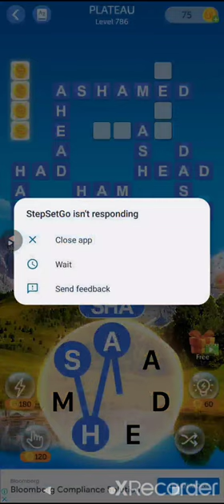Crossword Quest Levels 786, 787, 788, 789, 790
Janein Crossword kya hota hai

starts with the Crossword quest level 786 and thereafter played Crossword quest level 787,  Now the level becomes tougher and played Crossword quest level 788  More entertaining another Crossword quest level 789 and Crossword quest level 790

Unleash your vocabulary in the world’s #1 word cross puzzle game!

Unleash your vocabulary and play Crossword Quest, the world’s #1 word cross puzzle game! Crossword Quest is a fun and relaxing word game in a wordcross style format made for the smartest brains!

This game is a cross between all the aspects of word games you love to make you totally addicted and entertained! Swipe the letters to find and guess the hidden words, build up your vocabulary, and have fun!

Crossword Quest starts as an easy word game and gets harder as you level up! Can you beat the game?

Crossword Quest Features:
- Explore beautifully designed worlds with thousands of levels to play
- Unlock custom themes and high Crossword quest level 521 graphic backgrounds
- Innovative gameplay that brings a new twist to crossword puzzles
- Earn rewards for finding extra words and playing daily
- Daily Challenge gives you more word puzzle games, more bonus coins and more FUN
- Play OFFLINE or ONLINE - anytime, anywhere!

Crossword Quest is an addictive puzzle that can take you away for hours of intellectual pastime!